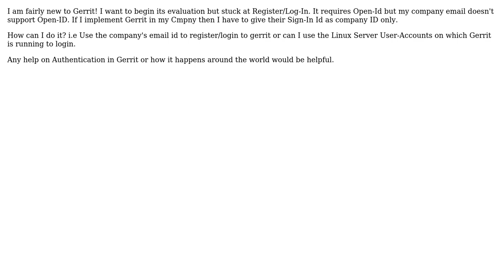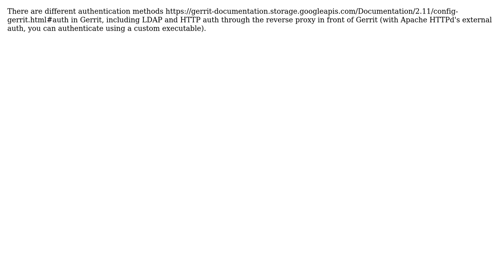Gerrit authentication and user as per Company ID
With thanks & praise to God, and with thanks to the many people who have made this project possible! | Content (except music & images) licensed under CC BY-SA | Music | Images & others | With thanks to user StephenKing user Mudassir Razvi and the Stack Exchange Network Trademarks are property of their respective owners. You are responsible for your own actions.